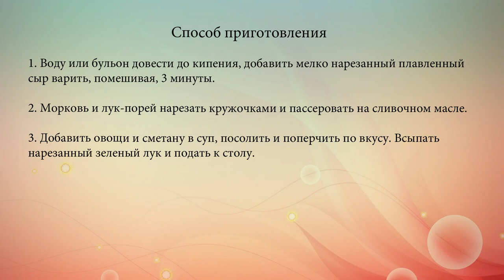Сырный суп с овощами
Рецепт вегетарианского супа с плавленым сыром, морковью и луком-пореем.